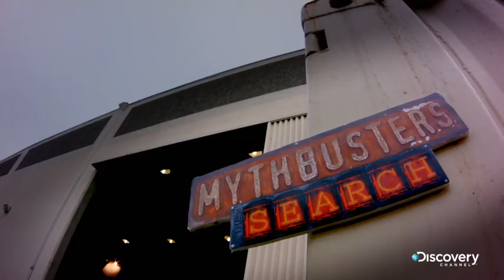Строим лодку - Разрушители легенд: кастинг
Недостаточно построить лодку, необходимо позаботиться о ее герметизации.